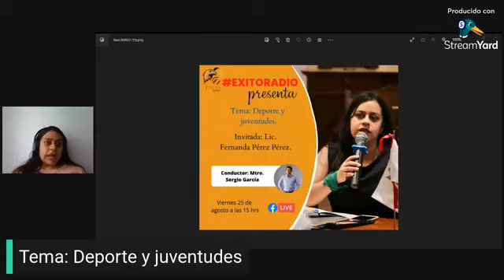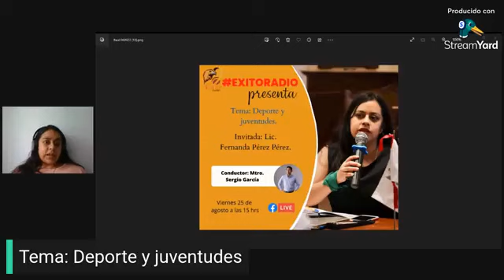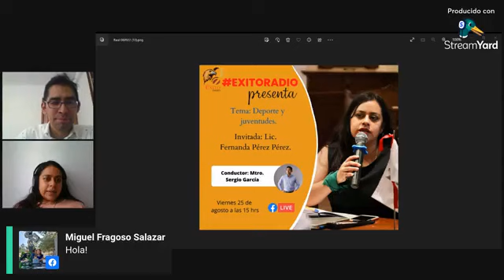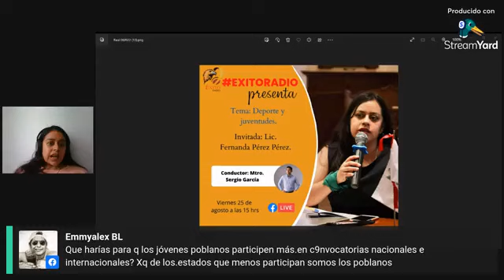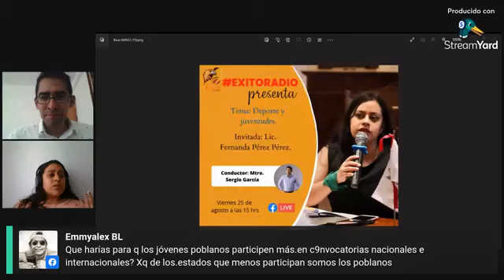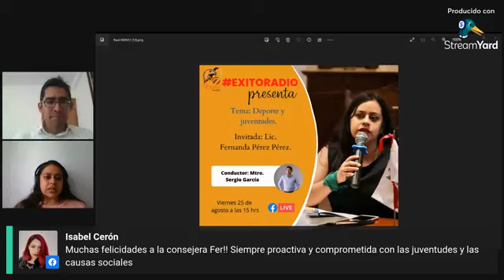Deporte y juventudes| Éxito radio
Éxito radio 25 de agosto del 2023
Invitada: Lic. Fernanda Pérez Pérez
Psicóloga educativa por la Universidad Pedagógica Nacional
Conduce: Mtro. Sergio García Sánchez
Redes Éxito radio: